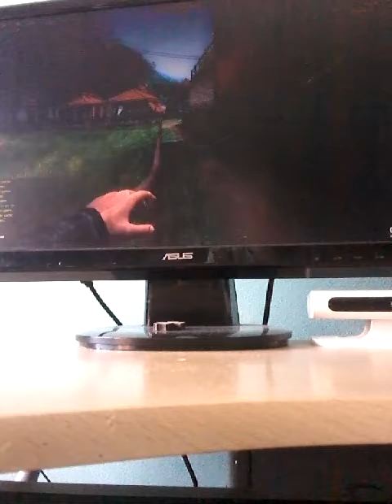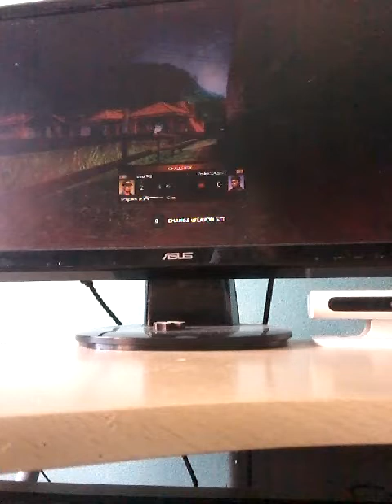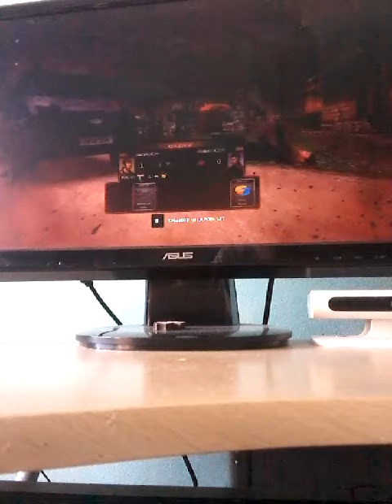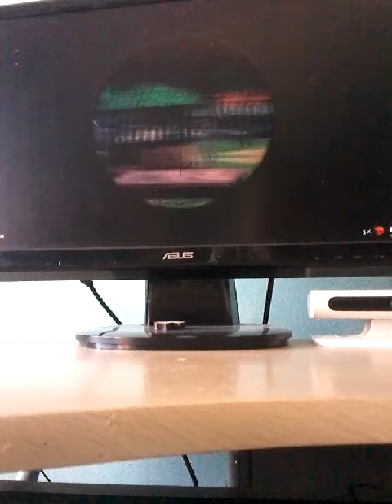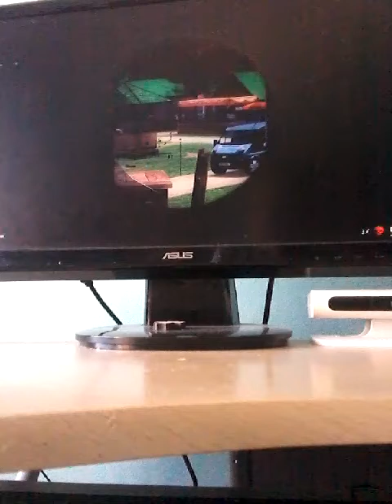Pricam sa vama